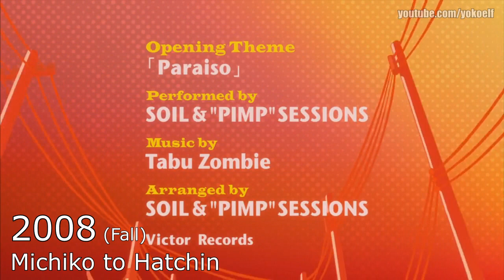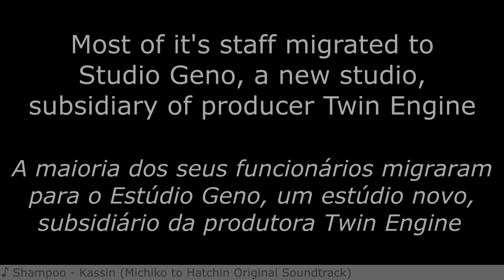Evolution of Manglobe (and Geno Studio) in Openings (2004-2018)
[English/Português-Br]
Manglobe was founded in 2002 by Sunrise producers Shinichirō Kobayashi and Takashi Kochiyama. The studio made it's name early with the original shows Samurai Champloo (directed by Shinichirō Watanabe (Cowboy Bebop), who would later also produce Michiko to Hatchin) and Ergo Proxy.

The studio ended up accumulating debts estimated around 350 million yen (~3.5 million dollars), and had to end it's activities in September of 2015. At this time, they were working on the film Genocidal Organ, which had to be delayed, and was finished in 2017 by the newly founded Geno Studio, which were composed mostly by formed Manglobe staff.

In 2018, Geno Studio already made two TV-anime, and it's expected to make more in the future.

Manglobe foi fundada em 2002 pelos produtores da Sunrise Shinichirō Kobayashi e Takashi Kochiyama. O estúdio criou reputação cedo com os animes originais Samurai Champloo (dirigido por Shinichirō Watanabe (Cowboy Bebop), que mais tarde trabalharia como produtor de Michiko to Hatchin) e Ergo Proxy.

O estúdio acabou acumulando dívidas estimadas em 350 milhões de ienes (~3,5 milhões de dólares), e teve que encerrar as atividades em setembro de 2015. Nessa época, eles estavam trabalhando no filme Genocidal Organ, que teve sua data de lançamento adiada, e foi finalizado em 2017 pelo recém-formado Estúdio Geno, composto majoritariamente por ex-funcionários da Manglobe.

Em 2018, o Estúdio Geno já fez dois animes de televisão, e espera-se que faça mais ainda no futuro.

Feel free to add me!